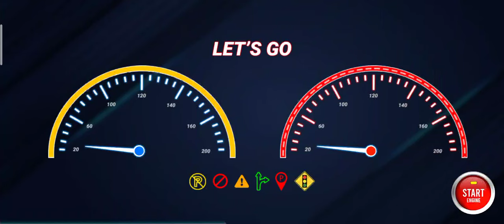Les let started bhai truck driving Karan Gupta driver#gameplay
khatarnak gaming Karan Gupta bus game play with Karan let's start#gameplay